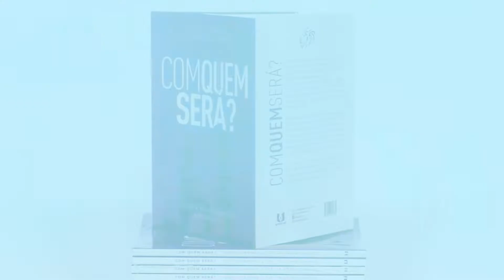Apresentação Pra. Tati Teixeira Campos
Apresentação Pra. Tati Teixeira Campos - para o Congresso de Mulheres 2021 - Projeto Vida Nova de Irajá